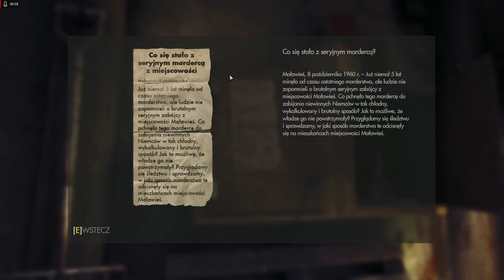Wolfenstein The New Order 2024 _pIŁA I AKCJIA DYWERSYJNA